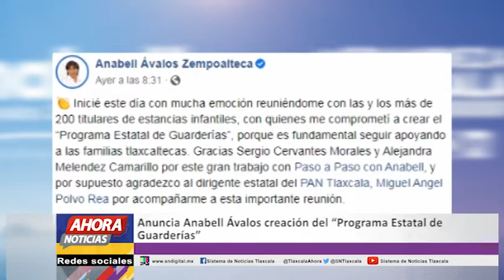Ahora Noticias Express 18:00 horas, viernes 09 de abril de 2021.